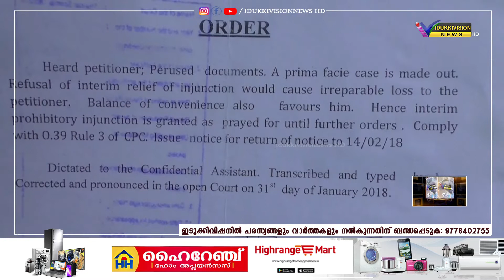IDUKKIVISION NEWS HD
രാജാകാട്  കൊച്ചുപ്പിൽ 40 ഓളം  കുടുംബങ്ങൾ വർഷങ്ങളായി ഉപയോഗിച്ച് വരുന്ന  റോഡിലെ ഗതാഗതം  തടസപ്പെടുത്താൻ  ശ്രമിചെന്ന  നാട്ടുകാരുടെ ആരോപണത്തിൽ  പ്രതികരണവുമായി സ്ഥലം  ഉടമയുടെ മകൻ  രംഗത്ത്.